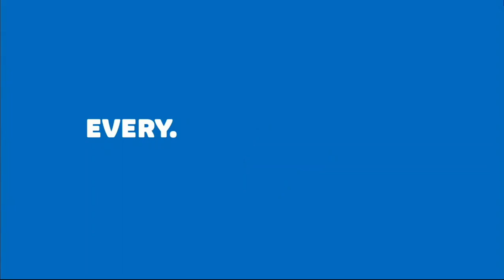The Simpsons - FXX Simpscientists Promo